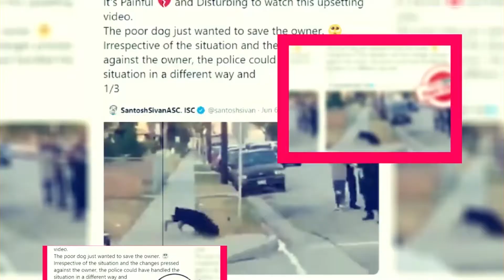Resident Evil: Welcome to Raccoon City: When Will It Premiere? - Premiere Next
Resident Evil: Welcome to Raccoon City: When Will It Premiere?
In this video, you are going to get all information related to Resident Evil: Welcome to Raccoon City.